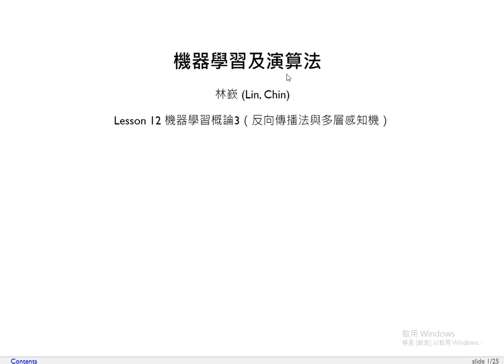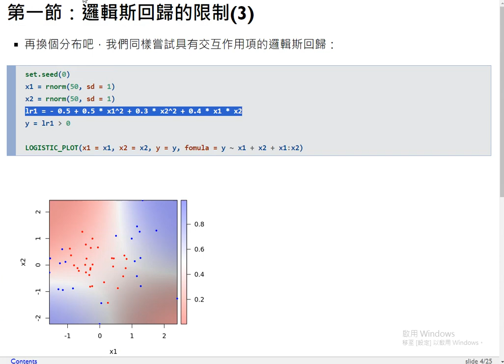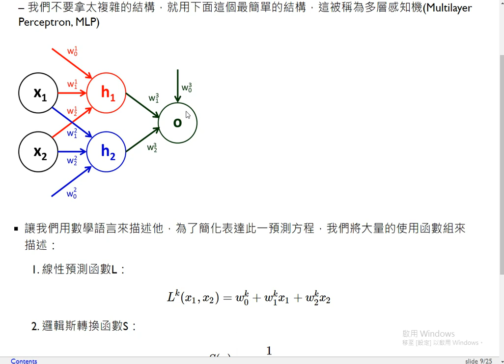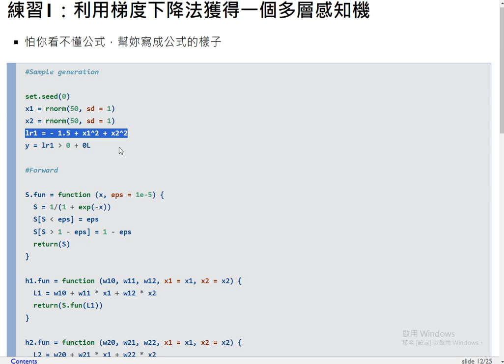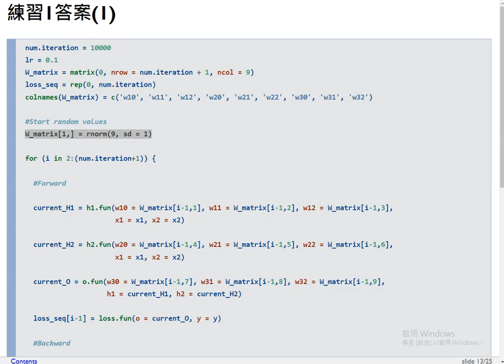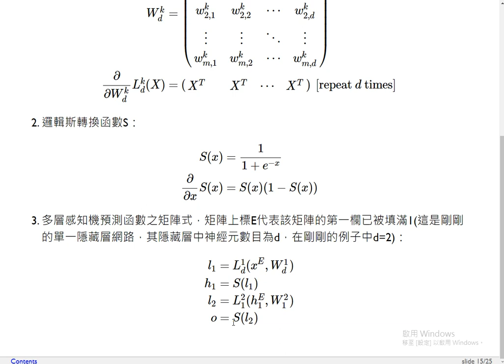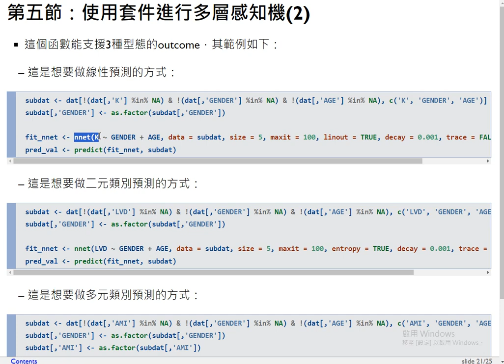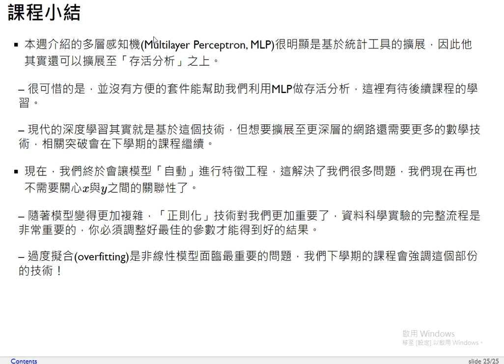機器學習及演算法-第十二課 機器學習概論3（反向傳播法與多層感知機）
本課程利用目前最流行的統計程式語言（R語言/Python），逐步帶領學生學習資料處理、數據分析、圖表製作等基本能力，並練習將常規工作整合成一個pipeline以增加工作效率。另外，課程的後半段將會講述最大概似估計法等統計基本原理，並擴展至最流行的幾個機器學習方法，藉由了解資料科學的原理及應用，讓同學有機會開發自己的人工智慧系統。